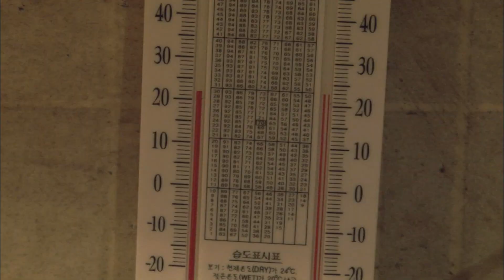[인간극장] '수상한 삼형제 1-2부' - 충남 당진 / KBS 20110613 방송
며칠 뒤 광수 씨가 산 속으로 향하고 그 날 오후, 두 동생에게 의기양양 형 광수 씨가 뭔가를 내놓는다. 다음 날 저녁, 바람이 심상치 않고 병아리가 있는 하우스에서 연기가 피어오른다. 대체 무슨 일일까?